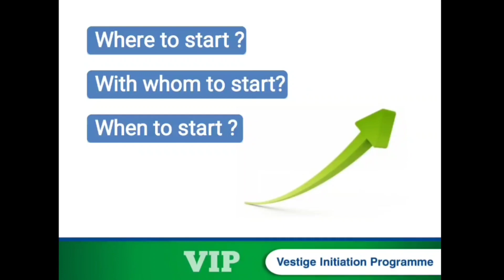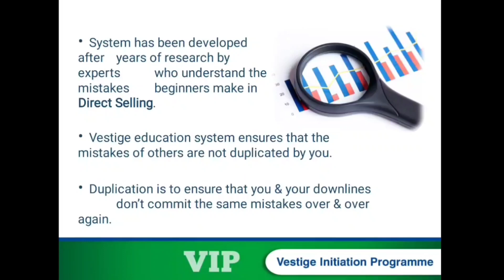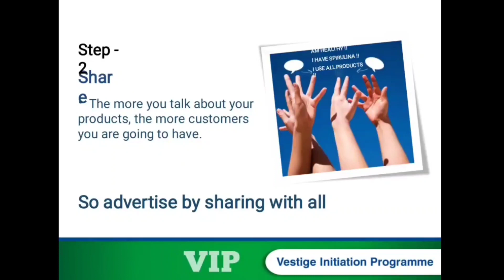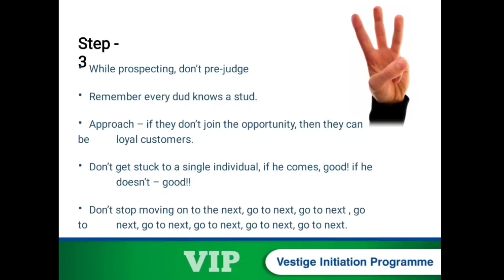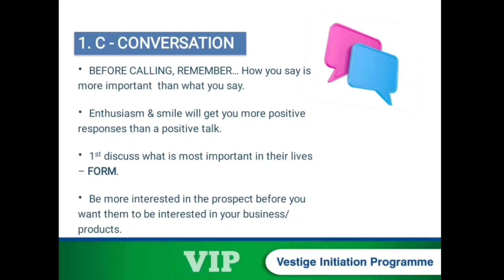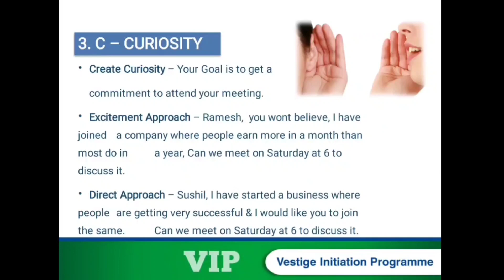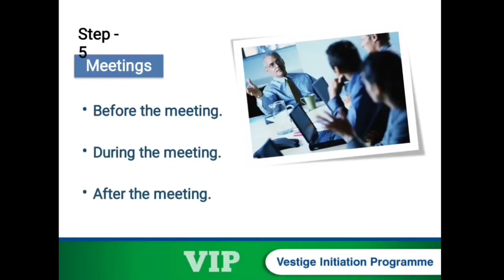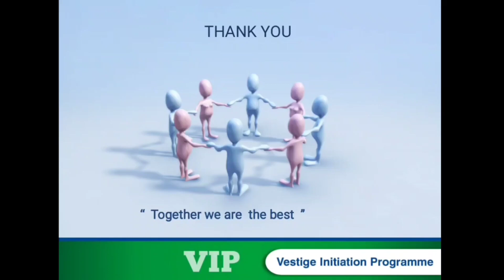VIP HOW TO START VESTIGE WORK🤔 || Vestige ରେ କିପରି କାମ ଆରମ୍ଭ କରିବା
For Join In Vestige Call or What's Up - 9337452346📱📲

Other Trainings🚩

JOURNEY OF SUCCESS

Chandan Biswal
Paradeep , J.S Pur , Odisha